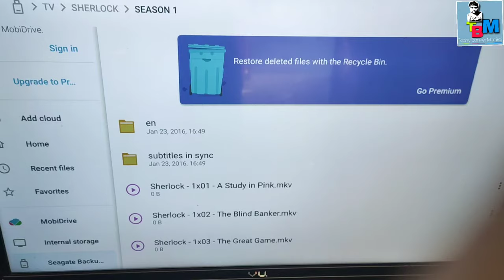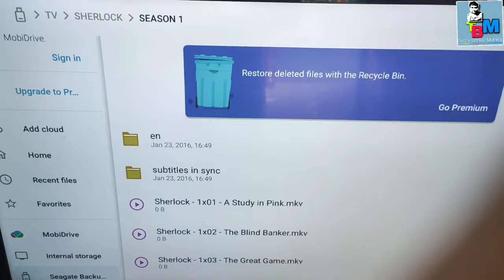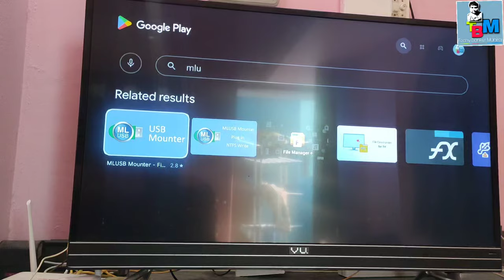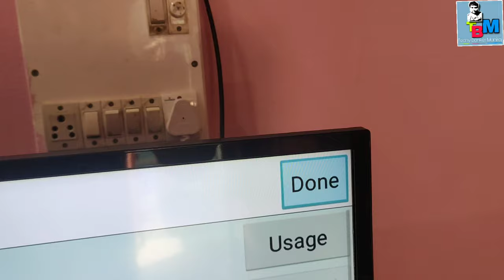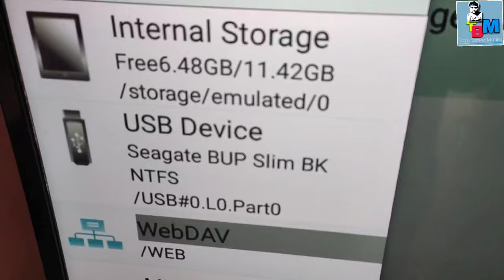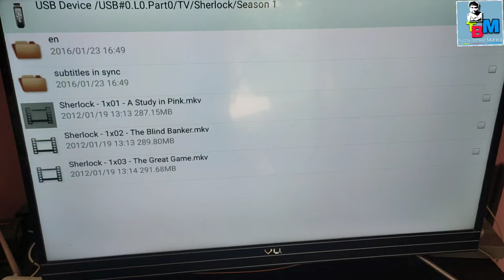hard drive, pendrive not working in smart tv and vu tv. hard drive not supported in android tv